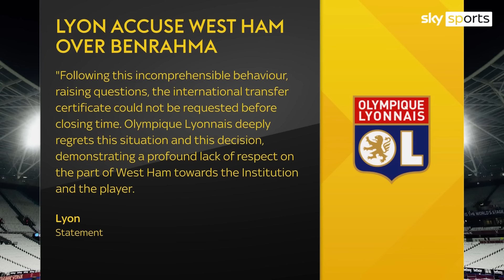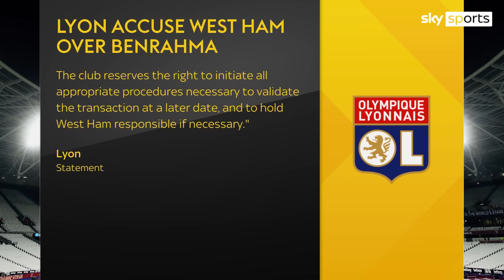Lyon criticise West Ham as Said Benrahma deal collapses: 'Incomprehensible behaviour'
Lyon accused West Ham of “incomprehensible behaviour” and a "lack of respect" after the deal to take Said Benrahma to France collapsed late on Deadline Day.

Benrahma travelled to Lyon in a bid to complete the move before the French window closed at 10pm.

The deal was a loan with an obligation to buy - in total worth more than £15m.